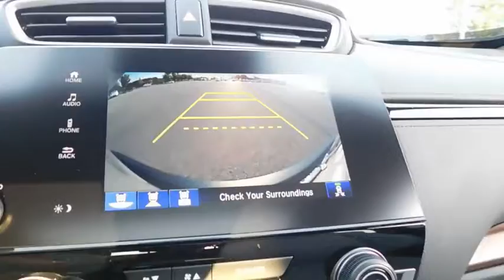2017 Honda CR-V Wilson, New Bern, Goldsboro, Greenville, Rocky Mount, NC BH22642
2017 Honda CR-V
2017 Honda CR-V EX-L 2WD - Stock#: BH22642 - VIN#: 7FARW1H83HE031220

Sunroof, Heated Leather Seats, Bluetooth, Power Liftgate, Alloy Wheels, Turbo Charged, iPod/MP3 Input, Satellite Radio, Back-Up Camera, Edmunds.com explains The industry-wide transition to electric-assist steering hasn't always been a smooth one...Happily, the CR-V's setup is a standout in this class, providing proper levels of assist when turning and a generous helping of precision.. EX-L trim, Lunar Silver Metallic exterior and Gray interior. FUEL EFFICIENT 34 MPG Hwy/28 MPG City! Warranty 5 yrs/60k Miles - Drivetrain Warranty; CLICK ME! KEY FEATURES INCLUDE: Leather Seats, Sunroof, Power Liftgate, Heated Driver Seat, Back-Up Camera, Turbocharged, Satellite Radio, iPod/MP3 Input, Bluetooth, Aluminum Wheels, Remote Engine Start, Dual Zone A/C, Heated Seats, Heated Leather Seats. Rear Spoiler, MP3 Player, Remote Trunk Release, Privacy Glass, Keyless Entry. Honda EX-L with Lunar Silver Metallic exterior and Gray interior features a 4 Cylinder Engine with 190 HP at 5600 RPM*. EXPERTS ARE SAYING: Edmunds.com's review says The industry-wide transition to electric-assist steering hasn't always been a smooth one. Happily, the CR-V's setup is a standout in this class, providing proper levels of assist when turning and a generous helping of precision.. Great Gas Mileage: 34 MPG Hwy. WHO WE ARE: One of the top Honda dealerships in Eastern, NC The price does not include tax, tag, dealer administration fee of 649.00 and dealer installed accessories. Horsepower calculations based on trim engine configuration. Fuel economy calculations based on original manufacturer data for trim engine configuration. Please confirm the accuracy of the included equipment by calling us prior to purchase.